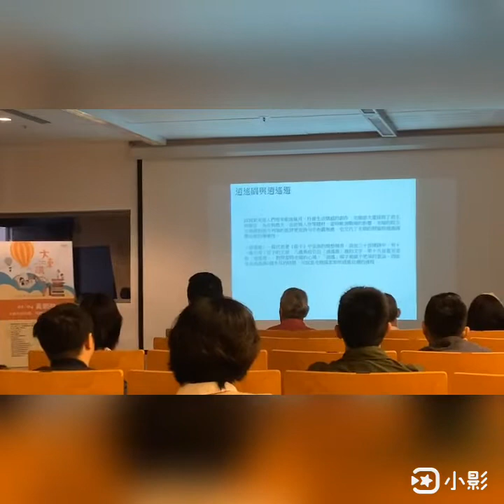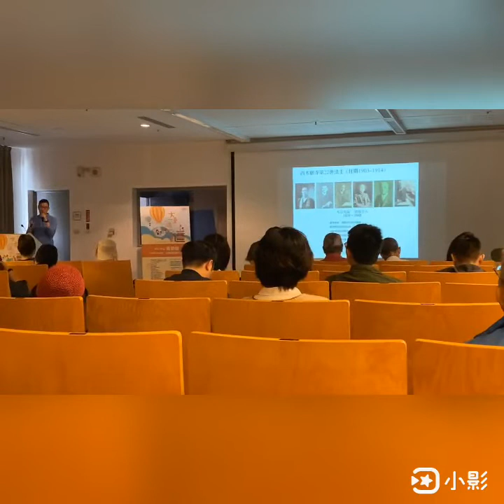中國武裝部隊劫收日本台灣一切資源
蔣介石因為戰前認識大谷光瑞，戰敗的日本一切資源落入中國武裝部隊手中